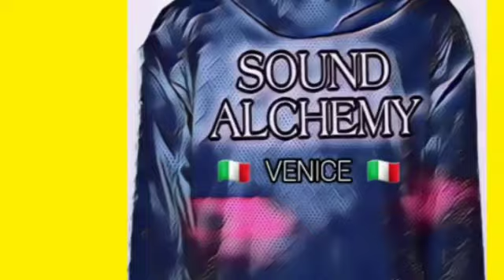SOUND ALCHEMY 🇮🇹 VENICE 🇮🇹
djmature write music production
Sound Alchemy 🇮🇹Venice🇮🇹 2019